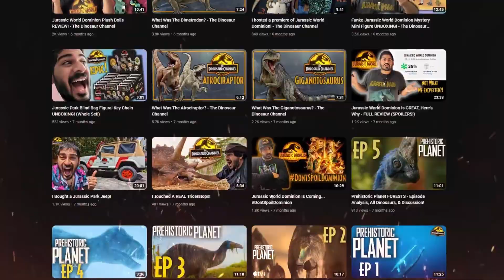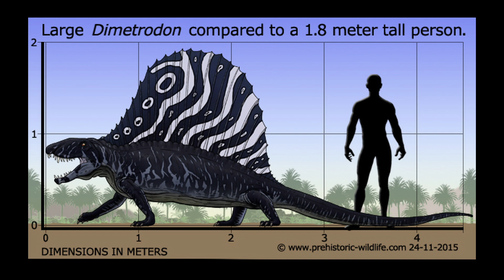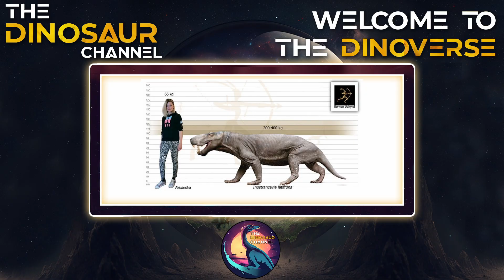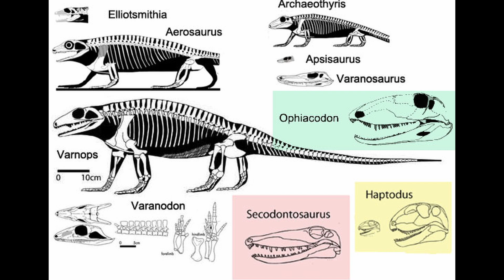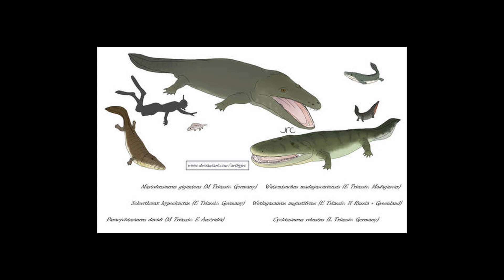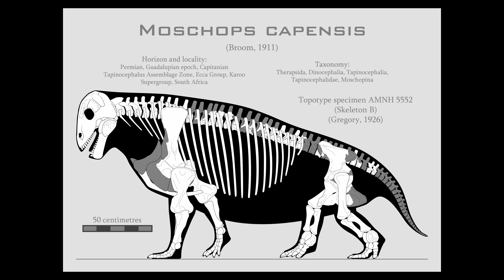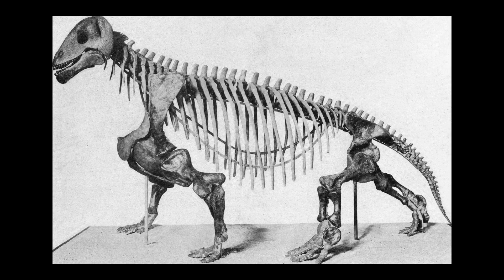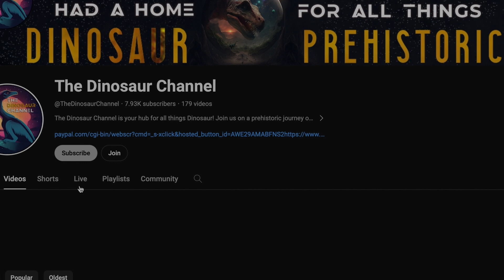TOP 10 Creatures that lived BEFORE the DINOSAURS!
TOP 10 Creatures that lived BEFORE the DINOSAURS! Join us as we count down the top 10 creatures that lived before the dinosaurs, showcasing their unique features, behaviors, and the impact they had on shaping Earth's early ecosystems. From the Cambrian Explosion to the Permian Period, each era brought forth its own cast of remarkable life forms that paved the way for the diverse world we know today.